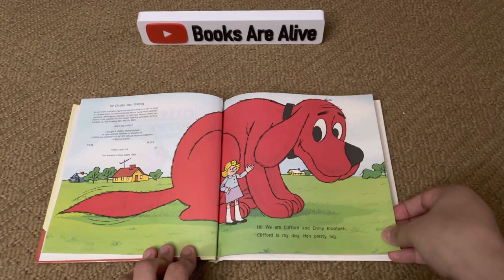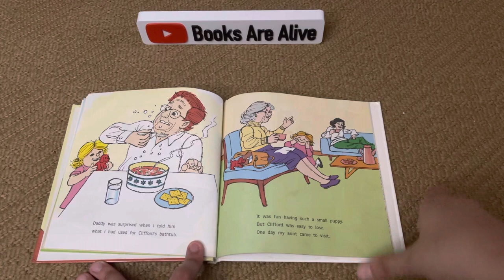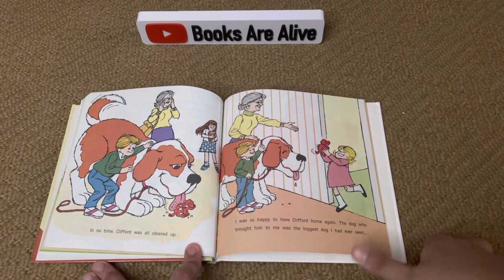Clifford’s Puppy Days By Norman Bridwell “ Read Aloud! “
This is the book recording for Clifford’s Puppy Days By Norman Bridwell.

Read all about Clifford's BIG ideas! Classic Clifford reissued!
It only takes a little to BE BIG! As a puppy, Clifford was so small Emily Elizabeth gave him a bath in a soup bowl! He was very easy to lose because he would find lots of hiding spots and end up in all sorts of mischief. The BE BIG campaign invites everyone, big and small, to take action and raise awareness for how CLIFFORD'S BIG IDEAS can make the world a better place.

Taller than a house and redder than a fire engine, Clifford the Big Red Dog has been loved by millions of children since 1963. Today, Clifford also stars in his own TV series on PBS.

And don’t forget to share with family and friends!

If you are the author/publisher of this book and would like to have this video removed, I would really appreciate if you send me an message via email to and I will remove the video immediately. Thank you.